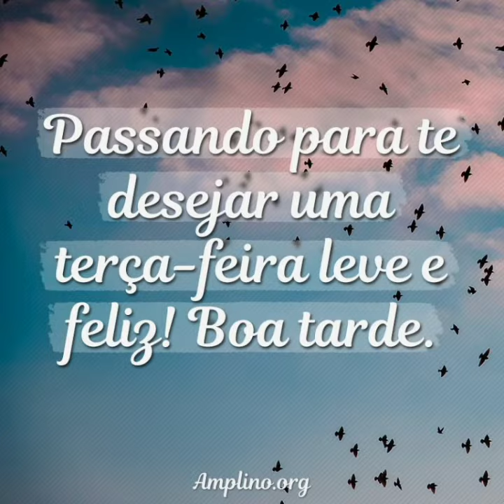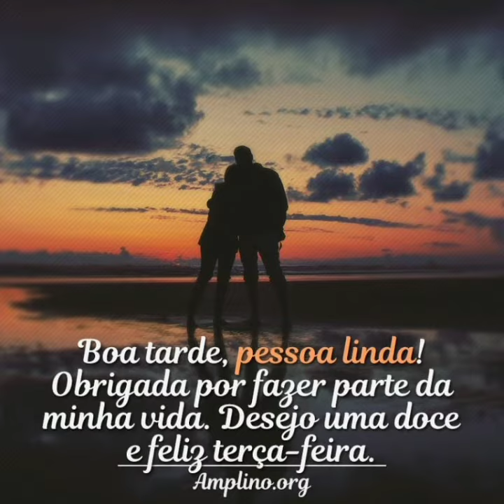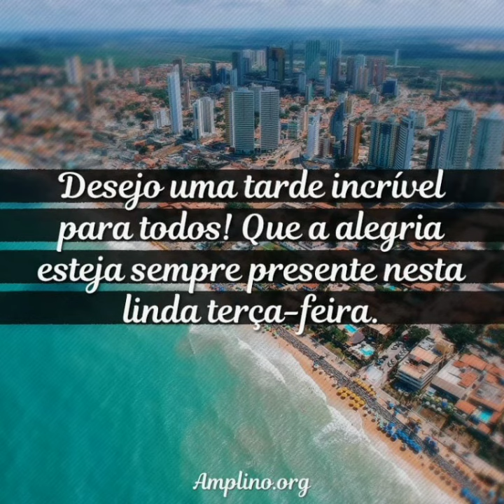mensagem de boa tarde amigos ❤️😘🌼🌻🌹💝💮💗🙏🌹🌷😘